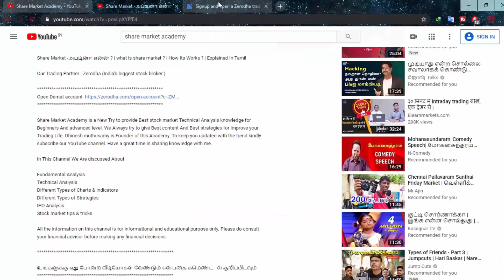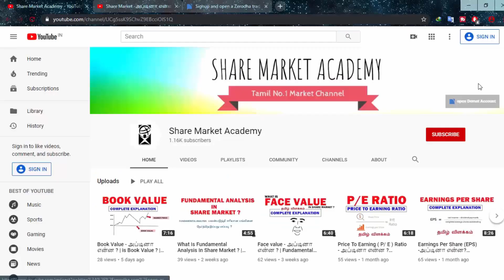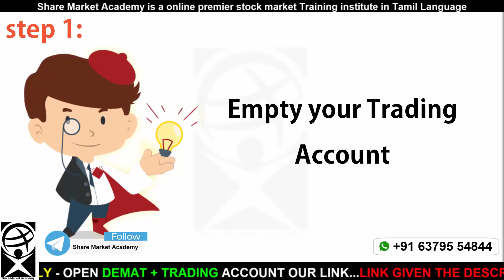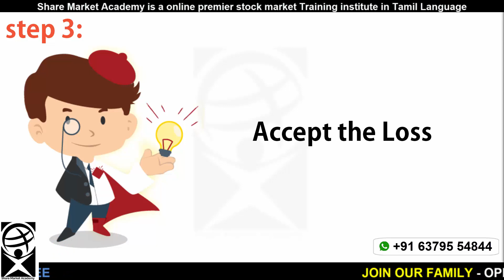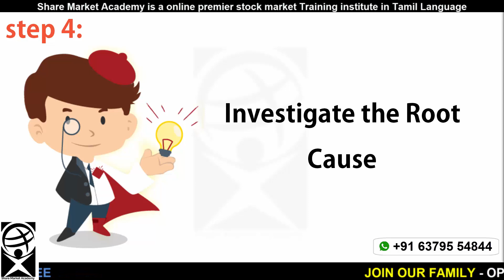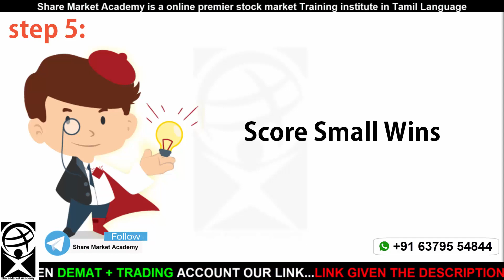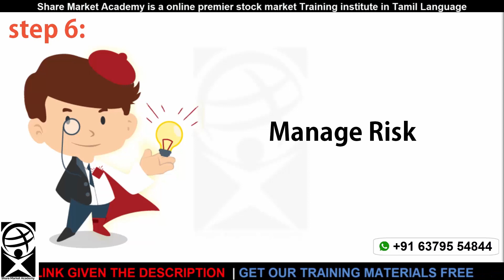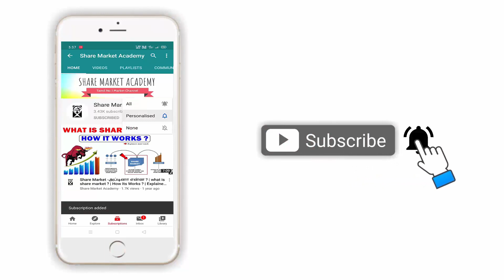How to Recover from a Big Trading Loss ? | 7 Steps | My Experience | Tamil | Share Market Academy